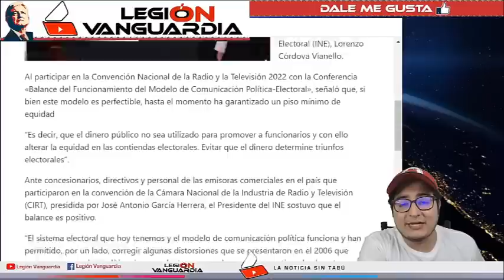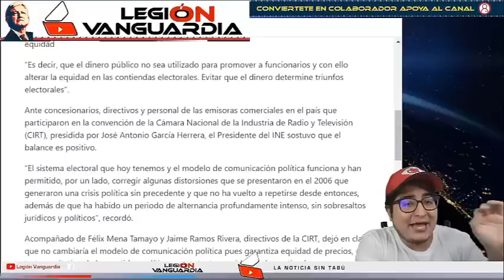¡PROSELITISMO DE LORENZO CORDOVA???, ESTA RECORRIENDO EL PAÍS Y REITERA NO HABRÁ REFORMA ELECTORAL!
- GRACIAS POR ESTAR AQUÍ, BIENVENIDO A LEGION VANGUARDIA